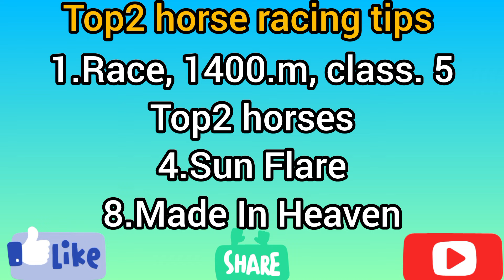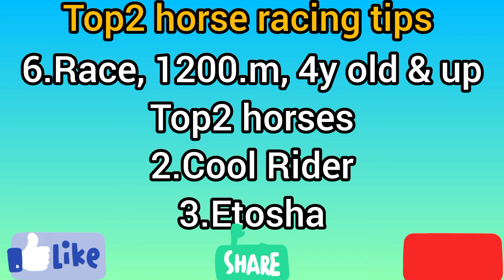kolkata horse racing tips | 29/08/24 Thursday | 1.Race, 1400.m, (1.45, Pm) | today kolkata Race card